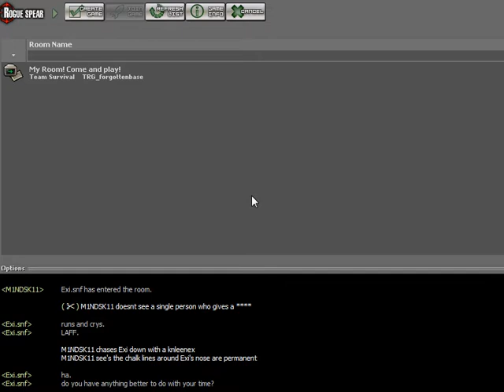ac launch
testing out the gui form of the acp im developing